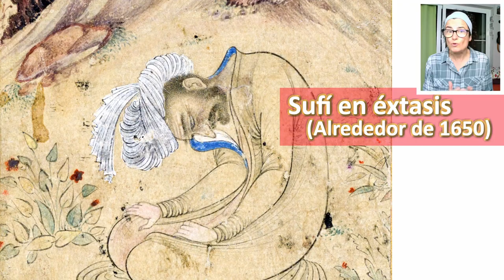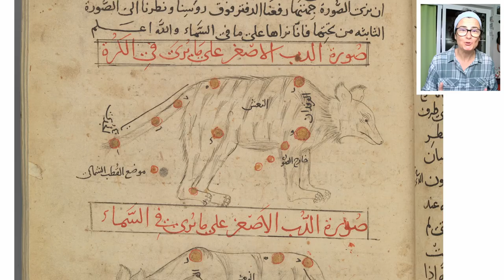Sufismo en la India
El sufismo es considerado el lado místico del Islam. Se dice que el Islam entró tan bien en la India porque llegaron muchos sufíes que transmitieron sus enseñanzas de una forma pacífica. Algunos de los preceptos de esta doctrina coincide con muchos de los puntos de vista que pueden verse en las antiguas escrituras védicas. Es por ello que enseguida entraron en los corazones de los hindúes. Además muchos de los hindúes de las castas inferiores vieron que, convirtiéndose al Islam, su vidas mejorarían considerablemente.

Más sobre el sufismo en el libro "Introducción al Sufismo"

Imágenes utilizadas bajo licencia CC de Steve Evans, I Mean It Creative, Charlotte Bailey, Javierfv1212, Manal A. Khan, Varun Shiv Kapu, flowcomn y Rogers Fund